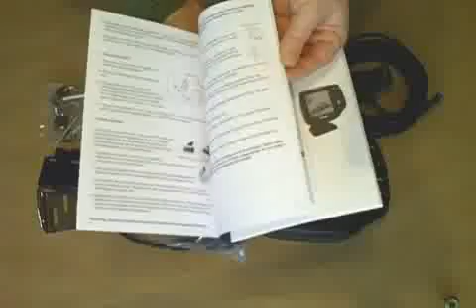Humminbird Matrix 47 3D Fishfinder von Busse-Yachtshop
Der Humminbird Matrix 47 3D Fishfinder - Nicht mehr lieferbar.